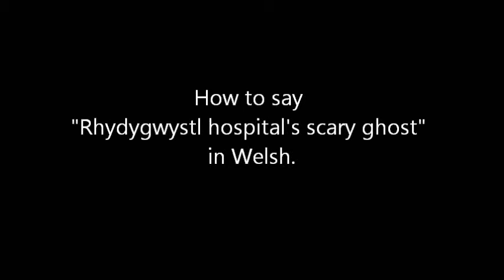(learning Welsh) How to pronounce "ysbryd dychrynllyd ysbyty rhydygwystl" in Welsh